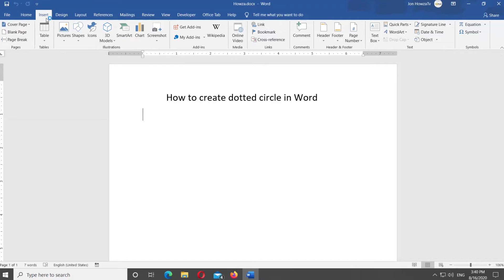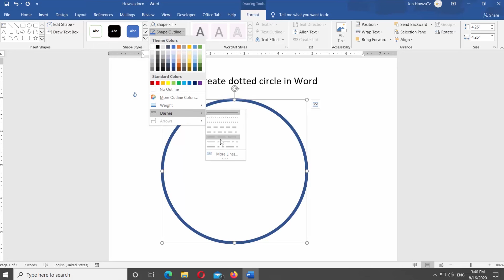How to Create a Dotted Circle in Word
In today's tutorial, we will teach you how to create a dotted circle in Microsoft Word.
Open Microsoft Word.
Go to Insert tab at the top tools panel. Click on Shapes. Select Oval shape from the list. Draw a shape on a page. Go to the top right corner of the screen. You can see the size block. Adjust the shape size if needed.
Go to Format tab. Click on Shape Fill at the top panel. Select No Fill from the list. Click on Shape Outline at the top panel. Select Weight from the list. Choose the weight of the outline you need.
Click on Shape Outline at the top panel. Go to Dashes. You can see a list of different options. Some have lines and dots in it. Select the style you need.
If you want to change the color, click on Shape Outline at the top panel. Select the color you like form the list.